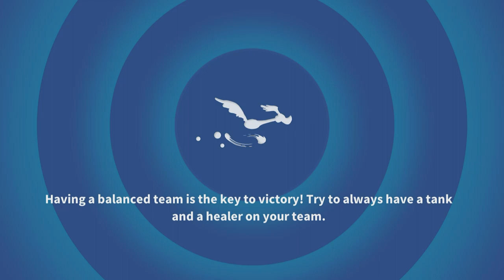Looney Tunes World of Mayhem (FARM ACT 3+TUNE UPS) Gameplay #85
Looney Tunes World of Mayhem - ALL FARM ACT 3 BATTLES and FARM TOONS LEVEL UP MANIA Gameplay #85!

WHAT'S NEW
+ Leaderboard Promotion Rewards! Receive valuables on every promotion, including League Medals for the new League Store
+ Info popups! Tap on any crate, store offer or wheel to find out more

IMPROVED
+ All new character coin designs to better show off how tuned up your characters are
+ Empty Bank slot? Just tap GO to deep link directly to steal your next crate!

FIXED
+ Saving progress while in tutorial. New players out there, this one’s for you.
+ 192 bugs have been eradicated